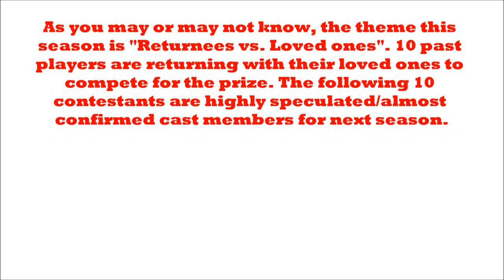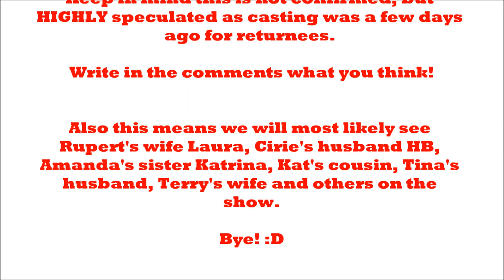Survivor 27 Cast (Read Description for Official cast)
^^^KEEP IN MIND THIS DATE WAS BEFORE FILMING EVEN STARTED^^^

K official cast:

Kat Edorsson & Hayden Moss (Boyfriend)
Tina Wesson & Katie (Daughter)
Monica Culpepper & Brad (Husband)
Laura Morett & Ciera (Daughter)
Colton Cumbie & Caleb (Fiance)
Tyson Apostal & Rachel (Girlfriend)
Gervase Peterson & Marissa (Neice)
Rupert Boneham & Laura (Wife)
Aras Baskausas & Vytas (Brother)
Candice Woodcock & John (Husband)